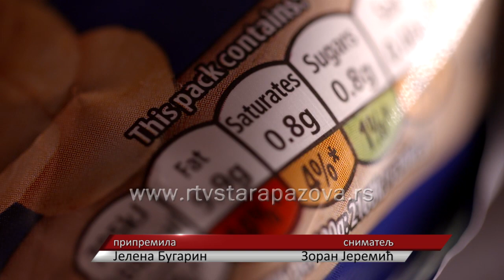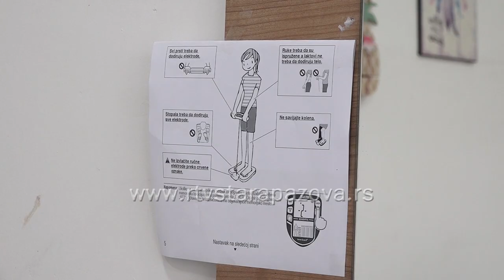Koja dijeta je najdelotvornija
O zdravoj ishrani u poslednje vreme toliko je različitih stavova, da više niko od nas nije siguran šta je zapravo zdravo, a šta nije. Sigurni smo u to da je nezdrava ishrana uz fizičku neaktivnost, glavni krivac za gojaznost. Koja dijeta je najdelotvornija?